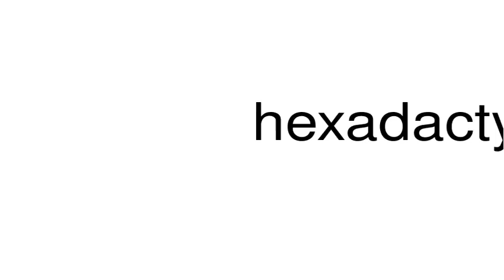How to pronounce hexadactyly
This is a satire channel. This is a satire channel. How to pronounce the word hexadactyly.